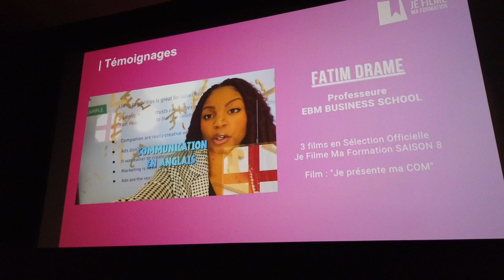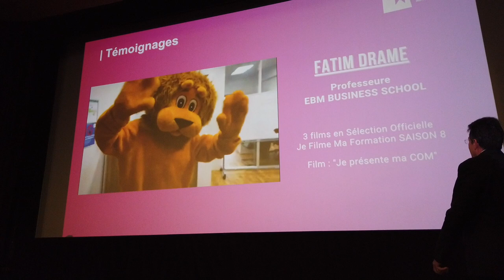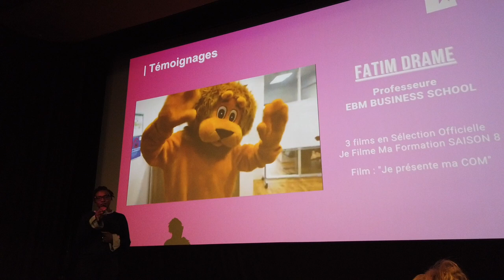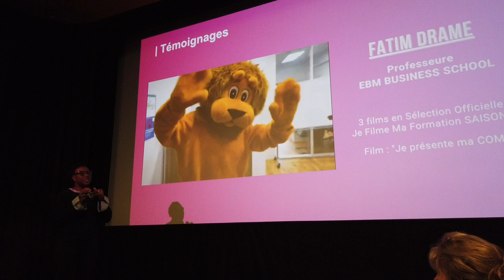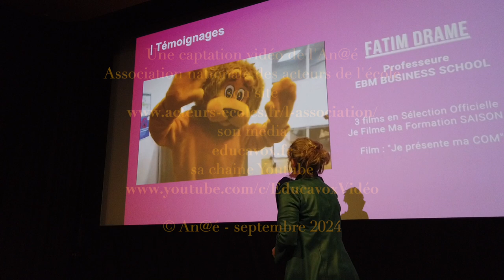Parcours Métiers Témoignage de Fatim Drame, enseignante/intervenante à l'EBM BUSINESS SCHOOL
Fatim DRAME , enseignante / intervenante à l’EBM BUSINESS SCHOOL , témoigne : “ Nous avons un public souvent en difficulté, avec des élèves qui décrochent et qui sont parfois absents. Il est donc essentiel de trouver des moyens pour les garder engagés tout au long de leur formation. Ce projet a été une occasion rêvée de les impliquer activement et de leur permettre de présenter leurs parcours, allant du BTS au master. Cela a vraiment contribué à les motiver et à renforcer leur sentiment d'appartenance.”